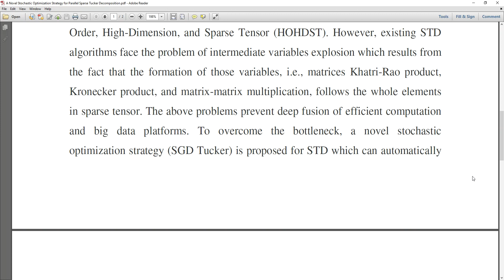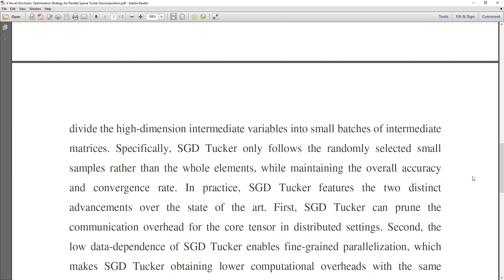A Novel Stochastic Optimization Strategy for Parallel Sparse Tucker Decomposition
* Complete Source Code
 * Complete Documentation
 * Complete Presentation Slides
 * Flow Diagram
 * Database File
 * Screenshots
 * Execution Procedure
 * Readme File
 * Video Tutorials
 * Supporting Softwares

Support Specialization
 * 24/7 Support
 * Ticketing System
 * Voice Conference
 * Video On Demand
 * Remote Connectivity
 * Document Customization

College Projects
Student FinalYearProjects